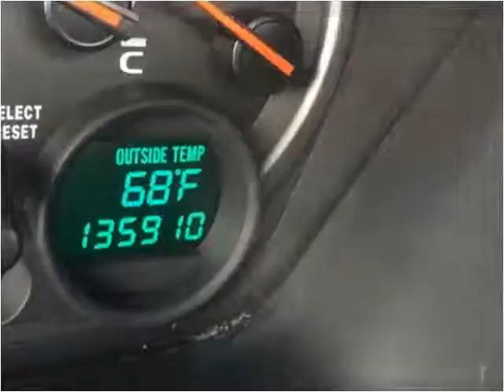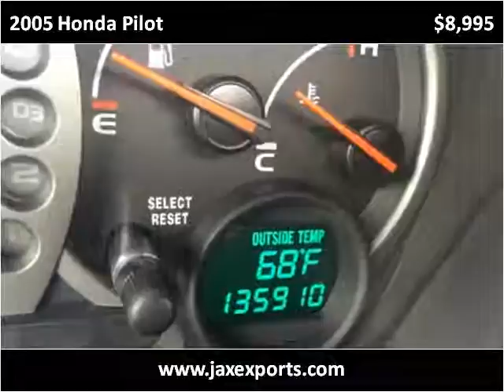2005 Honda Pilot Used Cars Jacksonville FL